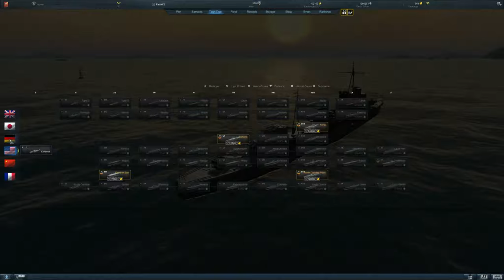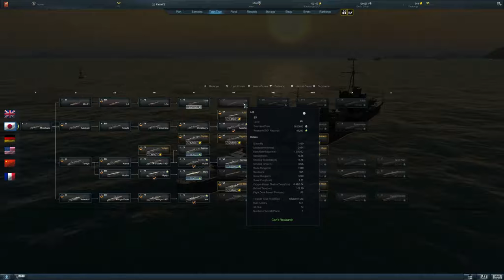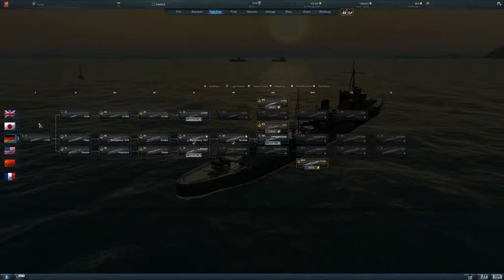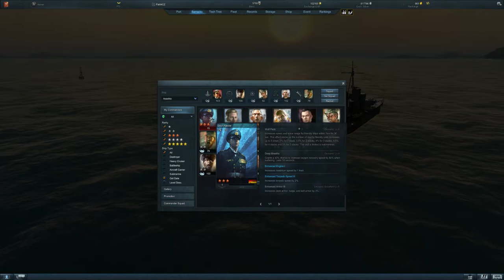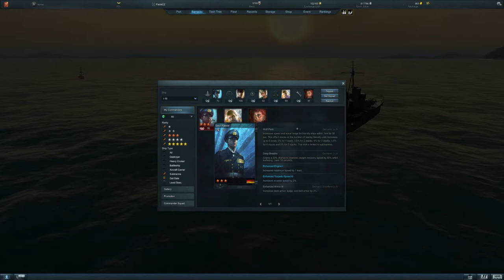Steel Ocean Gameplay JAP Submarine I 14